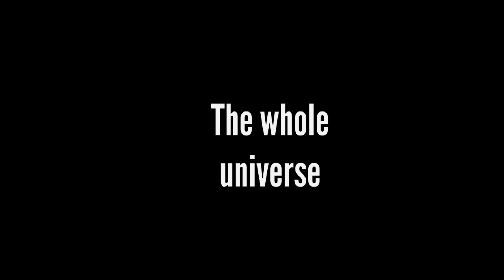Antonio screams o o o o o o around the whole world and universe/Grounded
@JohnsFuture Productions 2023